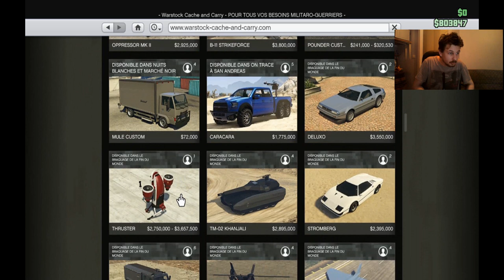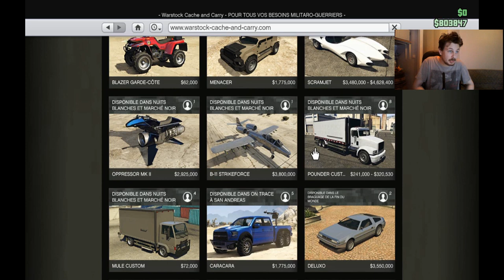GTA 5 et les oveni